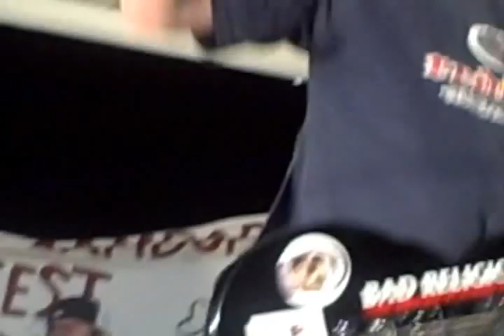Window Rock Band Ethan 103 Dead and Buried/High Tension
Window Rock Punk Rock Band now based in Tempe promoting new Music video to get people excited about the up coming show at the window rock fair. Clips for the movie high tension with slides to help portray the song Dead and Buried...